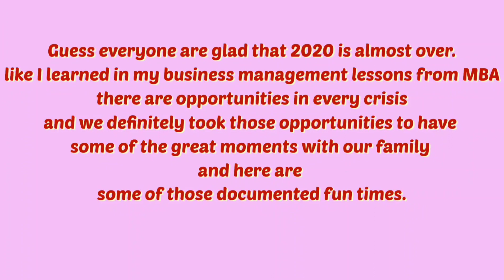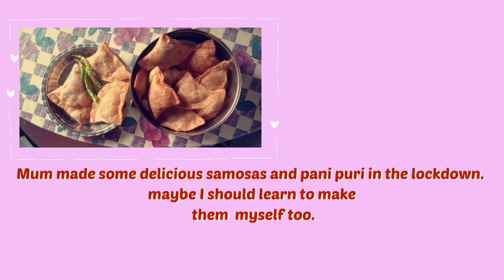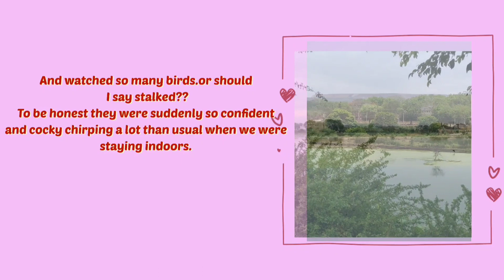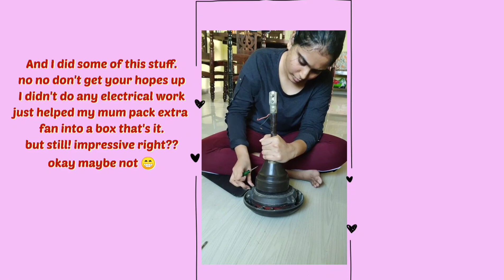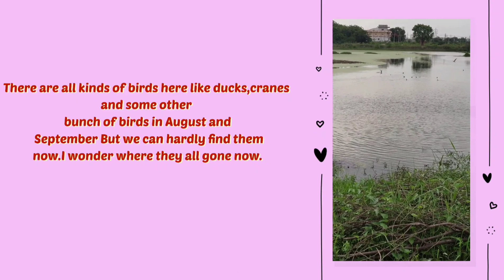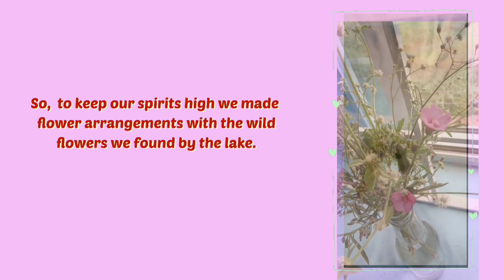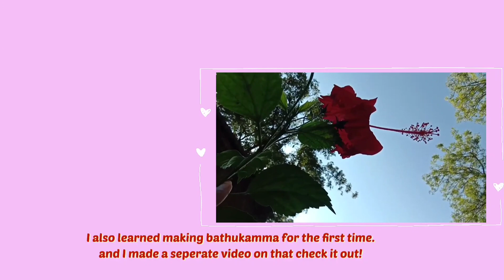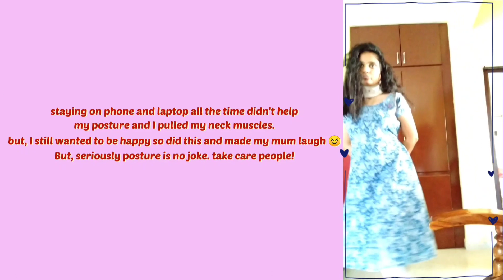Best of 2020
Hello all, sorry we've been busy these days with exams and some other stuff. 2020 is hard but we had really great time as family and here are some fun moments documented in this dystopian year. thanks for watching. hope to be more consistent from now.

Music 🎶:

Musician: Rook1e

Musician: Rook1e

Musician: Philip E Morris

Musician: Jeff Kaale

Musician: Silicon Estate

Musician: Jeff Kaale

Musician: Agnese Valmaggia

Musician: LoveFine

Musician: Uncleboris

Musician: @iksonmusic

Musician: @iksonmusic

Musician: Silicon Estate

Musician: Winter Foe